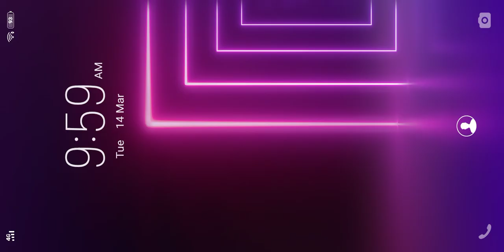March 14, 2023